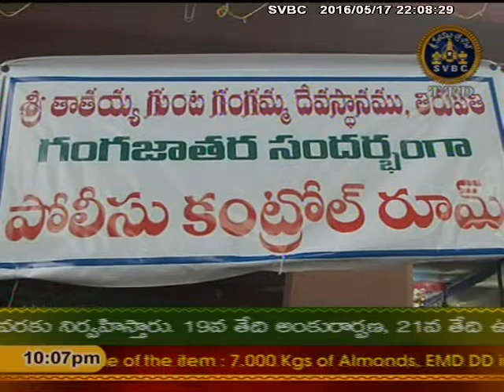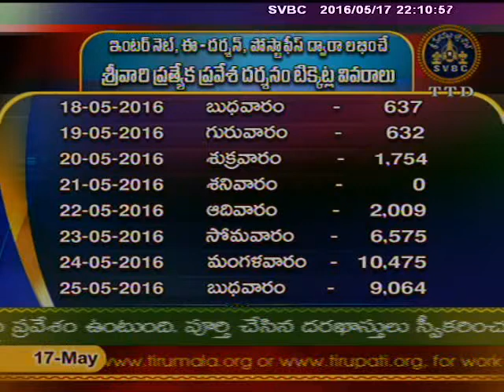SVBC TTD-Adhyatmika Viseshalu 10 pm 17-05-16